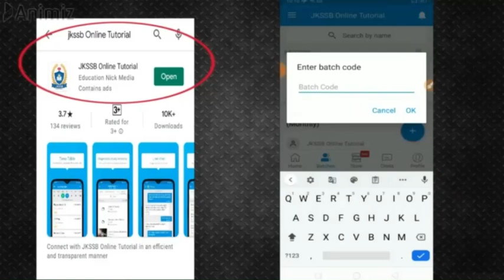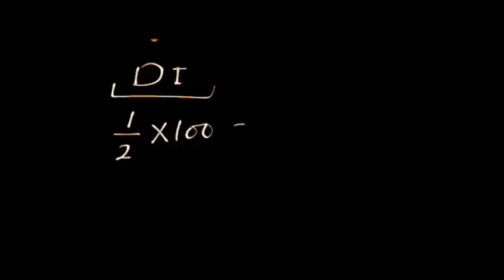Data interpretation trick for jk bank exam - data interpretation (DI) for j&k bank.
Hello Everyone.

Data interpretation trick for jk bank exam - We are going to start lecture series of Data interpretation for the jk bank PO & Clerk Exam 2020.